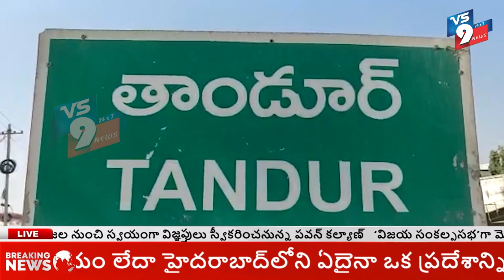మొబైల్ దుకాణం లో చోరీ